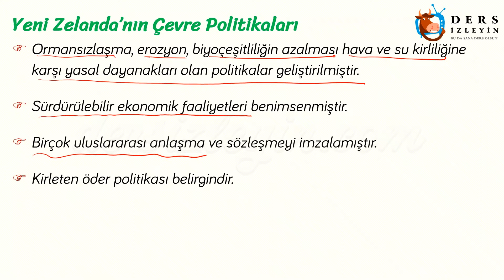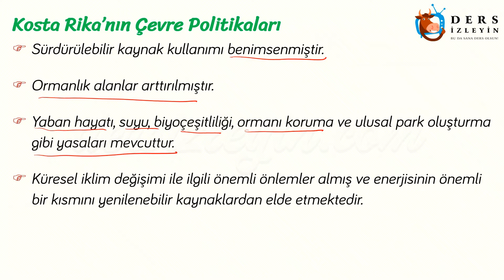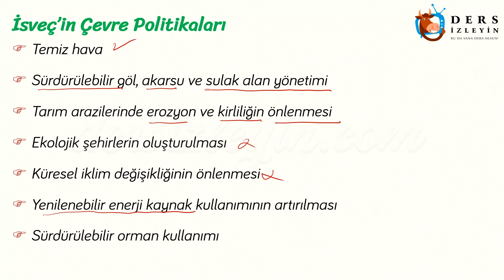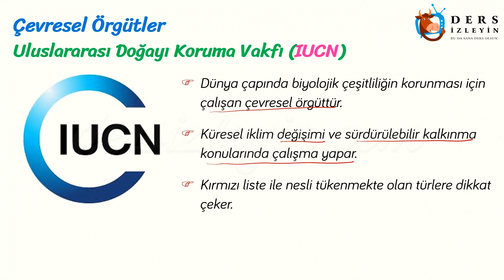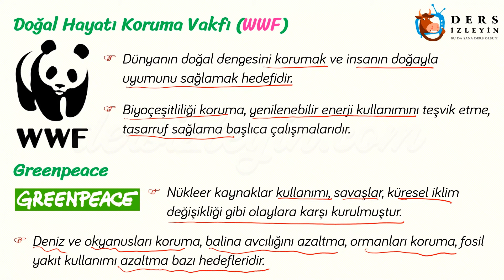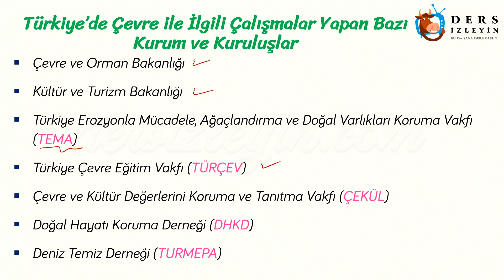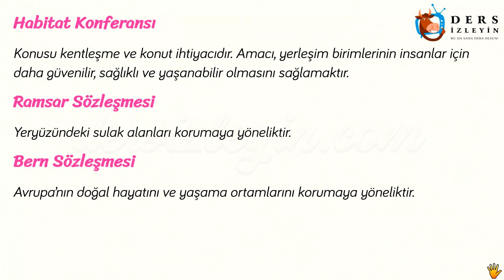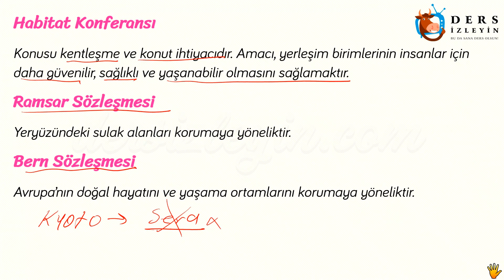ÇEVRE POLİTİKALARI VE ÇEVRESEL ÖRGÜTLER (ÇEVRE VE TOPLUM - 8) (AYT)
Bu ders videomuzda Çevre ve Toplum ünitesinin Çevre Politikaları ve Çevresel Örgütler konusunu anlatıyoruz. Videomuzu izleyerek konuyu öğrenebilir ya da bilgilerinizi pekiştirebilirsiniz.